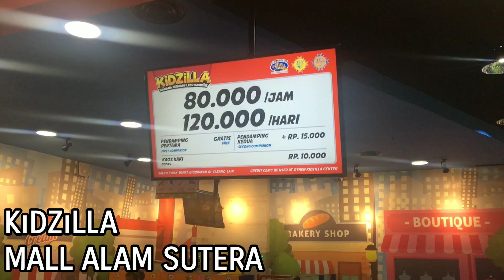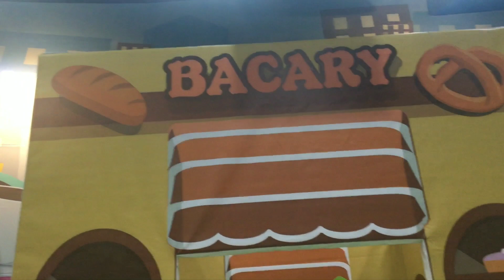ARZANKA PLAY @KiDZiLLA INDOOR PLAYGROUND MALL ALAM SUTERA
Arzanka dan Keira Vlog..

Ada keseruan apa aja sih???

Yuk tonton video nyaa..